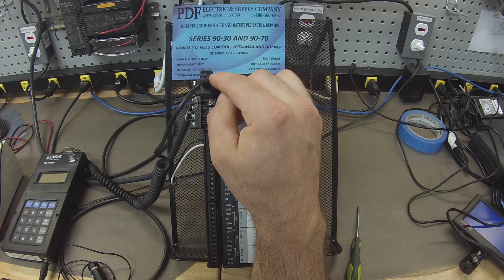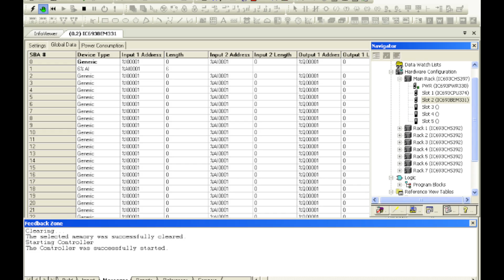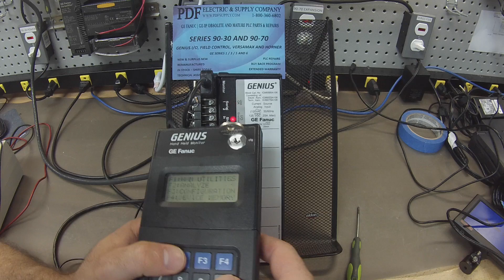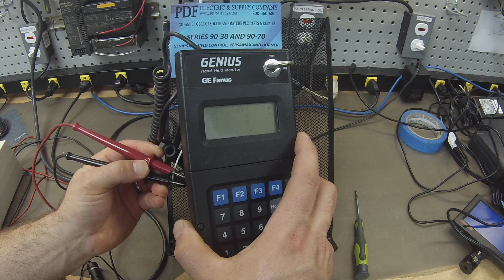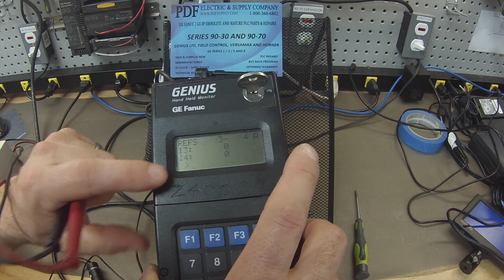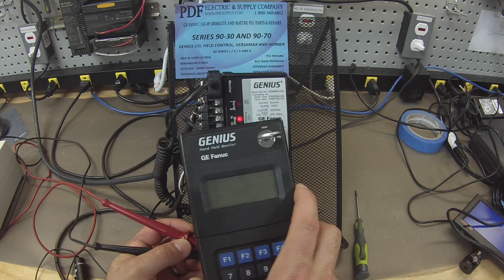How-to Troubleshoot: IC660BBA106 with Genius Block I/O (GE Fanuc PLC Training)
This video is a troubleshoot tutorial for the IC660BBA106.

IC660BBA106 - GE Fanuc PLC Genius I/O

Revisions: -A, -B, -C, -D, -E, -F, -G, -H, -I, -J, -K, -L, -M, -N, -O, -P, -Q, -R, -S, -T, -U, -V, -W, -X, -Y, -Z
Electronic Block:
GE Fanuc PLC Genius I/O IC660EBA106

Terminal Block:
GE Fanuc PLC Genius I/O IC660TBA106

IC660HHM501 - GE Fanuc PLC Genius I/O
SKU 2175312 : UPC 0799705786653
[Hand-Held Monitor with Cable & Charger]